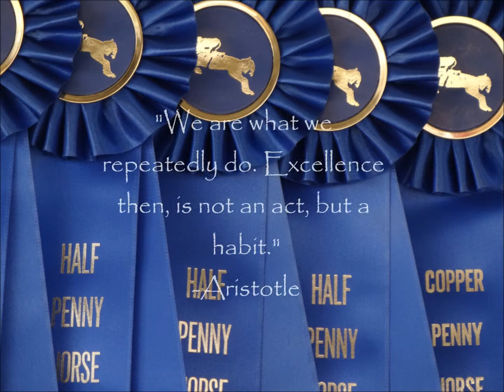Lose Yourself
So I really like how this one turned out! This song means a lot and makes sense to me because i'm in my last years of junior riding and this really is my one chance, one opportunity, to seize everything i have ever wanted!

no rights infringed
lose yourself- eminem